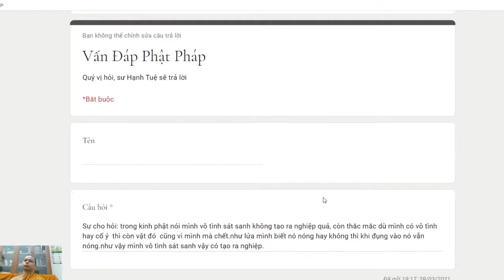371. Vô tình sát sanh có tạo nghiệp không?